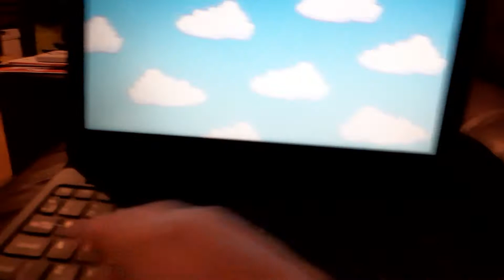bfa 2 tag your it